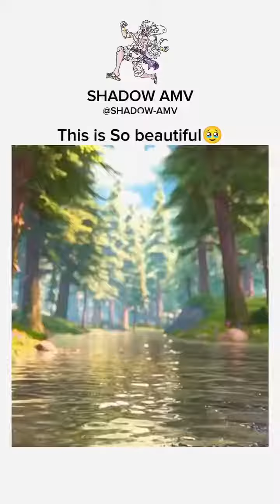This is So beautiful🥹 Funny bear // WorldWide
This is So beautiful🥹  Funny bear